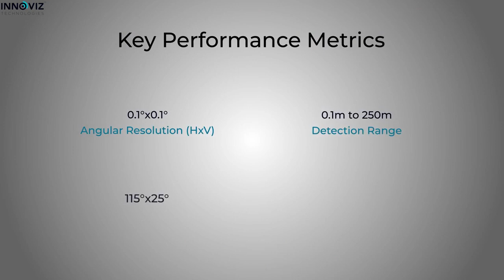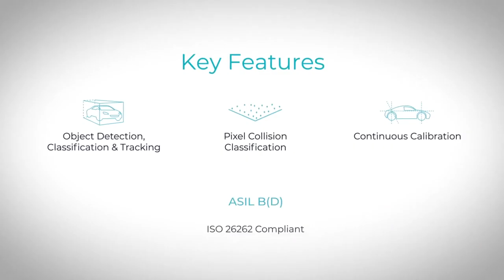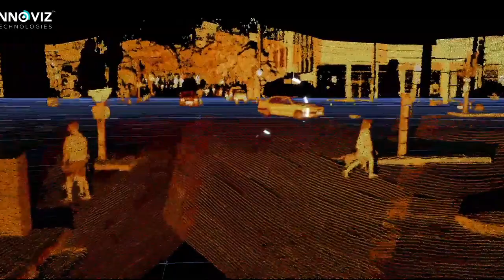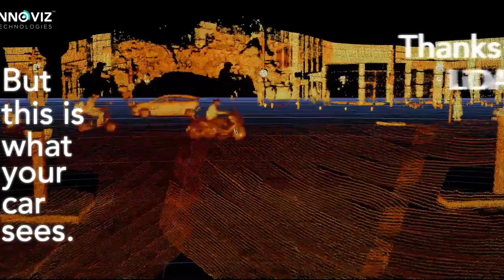Is Elon Musk wrong about LIDAR in self-driving cars? This autonomous driving exec says yes ...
Do self-driving cars need LIDAR? Elon Musk says no, but most other experts say yes. And we’re going to talk to one of them today

Omer Keilaf, founder and CEO, Innoviz, who supplies lidar for BMW and other manufacturers, says LIDAR is essential, because water or mud or dust can disrupt visual sensors.

And, of course, all this is happening in an era when LIDAR is getting so cheap we can have it in our phones. Right now it's at $1000 for automotive uses; that's coming down to $100 or even less.